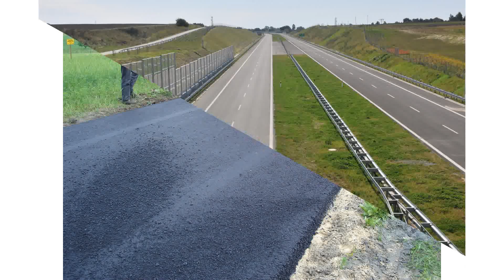Foto-album z okazji 25 lecia Samorządu Gminy Jastków - "Inwestycje"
Album powstał z okazji 25 lecia Samorządu Gminy Jastków.

Drugi album nosi miano "Inwestycje"